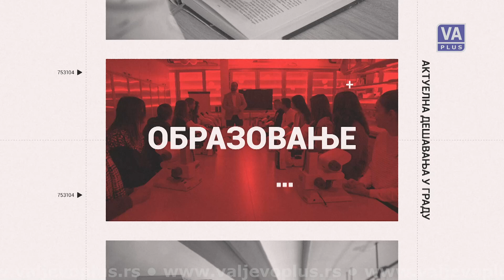UVOD U EMISIJU VALJEVO DANAS - 03-10-2024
Informativna emisija Televizije Valjevo Plus – Valjevo danas, cetvrtak 3. oktobar 2024. godine.